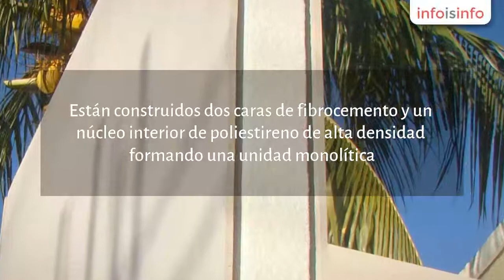Aislamiento acústico en San Pedro Mixtepec -Dto. 22 - - Duratherm Building Systems S.A. de C.V.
Duratherm Building Systems S.A. de C.V., Aislamiento acústico en San Pedro Mixtepec -Dto. 22 -. Más Información

Actividades relacionadas
Aislamiento acústico en San Pedro Mixtepec -Dto. 22
Materiales de construcción en San Pedro Mixtepec -Dto. 22

Muros y Losas estructurales aislados SIPs, por sus siglas en ingles "Structural Insulated Panels" un producto que ha existido en el mundo por los últimos 80 años.
Son una garantía de estabilidad estructural y confort, eficientes ya que son de fácil instalación y de gran durabilidad.
Su aislamiento térmico y acústico propio permite el ahorro de energía.
Están construidos dos caras de fibrocemento y un núcleo interior de poliestireno de alta densidad formando una unidad monolítica.

Cuentan con ranuras predeterminadas para las instalaciones eléctricas e hidro-sanitarias.
No les afectan ni el agua ni la humedad ambiental, no producen hongos y son inmunes a las termitas, hormigas carpinteras y/o roedores.
No esperen mas, construyan con SIPs.